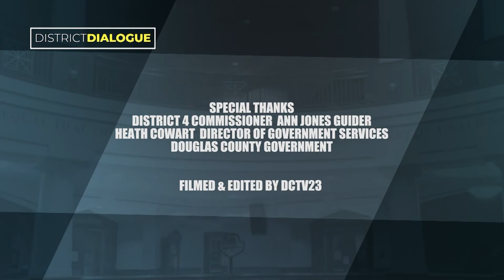District Dialogue with District 4 Commissioner Ann Jones Guider November 2022